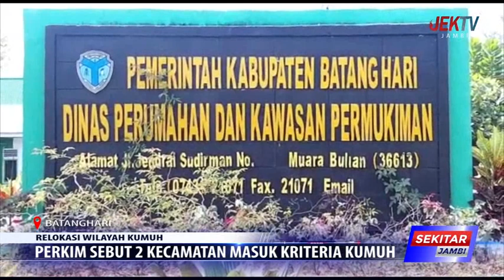PERKIM SEBUT 2 KECAMATAN MASUK KRITERIA KUMUH